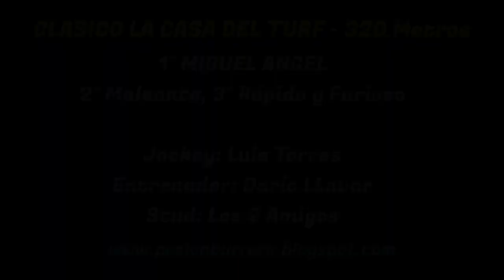MIGUEL ANGEL: HIPODROMO 27 DE ABRIL - SGO. DEL ESTERO (10-09-2023)